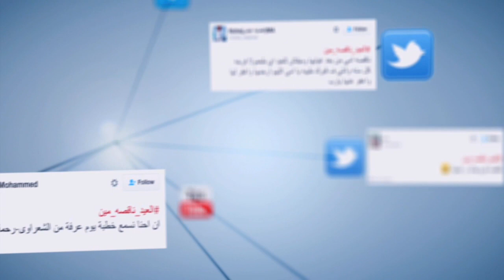المصري تريند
إعداد: محمد البدوي